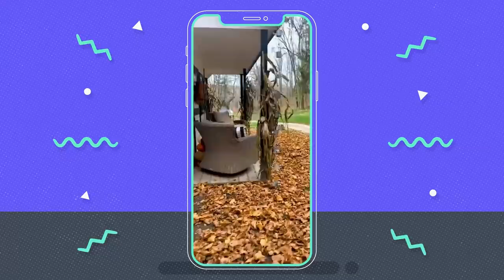How I Made Nearly $2 Million Selling Chicken Coops | On the Side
Kathy Vegh Hughes is the Head Hen and Founder of Cutest Coops, a boutique chicken coop company based in Ohio. The journey to Cutest Coops started when Kathy took to raising chickens as a way to de-stress from the taxing job of running her father's company. Kathy struggled to find a coop that met her standards and gave her chickens protection from predators, so she started to toy with the idea of turning the chicken keeper lifestyle into a business. She then built her own coop that was easy to clean and truly emulated how she felt about her pets. In June 2019, Kathy officially launched Cutest Coops with just $3,800. Now in 2021, Cutest Coops will be just shy of $2 million in sales and Kathy says she is just getting started.